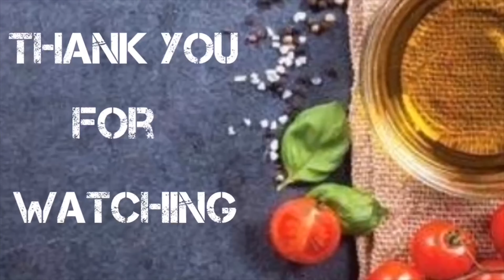MASALA PEANUTS | HALDIRAMS STYLE PEANUTS | TEA TIME SNACKS by MEAL POT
MEAL POT helps its viewers to cook delicious food at home with less efforts giving easy tips & tricks, it also introduces popular recipes from different regions of the world

In this video Meal Pot shows easy and quick snack recipe , all time favourite masala peanuts